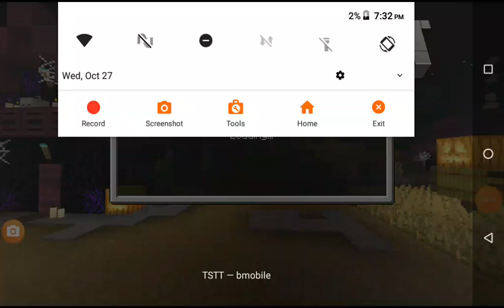Minecraft part 1